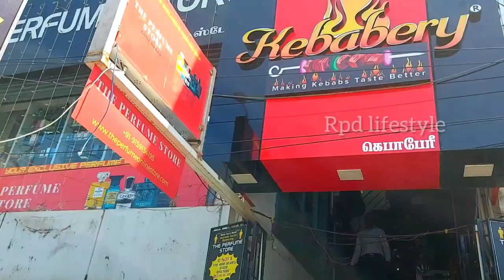Kebabery Food Review | Kebab Lovers | Kebabery Anna Nagar.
Kebabery Anna Nagar

Menu:
Cream of chicken soup - ₹90
chicken kebab combo - ₹499
fish finger - ₹240
chilli fish - ₹220
Butter naan - ₹50
Taco cheese briyani - ₹280
Mutton briyani - ₹250
sizzler brownie ice cream - ₹160

50% offer on total bill in Dineout App